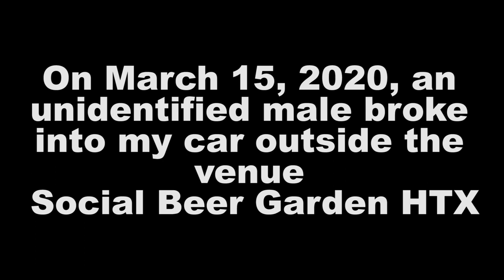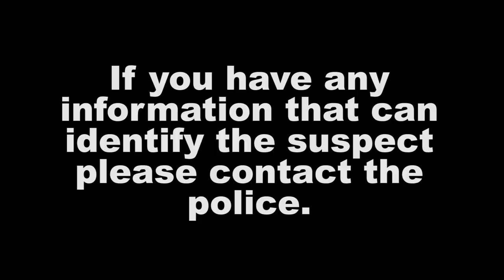The Break In | Steve Lyons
Incident - Car Burglary on March 15, 2020 at 3101 San Jacinto Street, Houston, TX, 77004
On March 15, 2020 at approximately 11:23 PM, a silver Dodge Charger was broken into and items were taken. The vehicle was located on the corner of Rosalie St. outside the restaurant/bar Social Beer Garden HTX located at 3101 San Jacinto Street, Houston, TX, 77004.

Timeline
On Sunday March 15th, 2020, I, Steven Lyons,  was recording a local performance group, PMT Productions, for their 70s Cabaret Show. After the band finished their performance at the venue, I packed my camera equipment and proceeded to place the items in the trunk of the rental car. The rental car was a silver Dodge Charger.

After packing the car, I return to the venue.

At around 1:30 am, I left the venue with my girlfriend and proceeded to go home. Upon arriving home around 01:42 am, I unpacked the car. After noticing items were missing from the vehicle, I returned to the venue at approximately 2:06 am.

After speaking with the manager and the bartender on duty they said that nothing was left at the venue.

The following morning, I spoke with friends and performers from the previous night and asked them if they had seen anything. Everyone responded that they did not see anything unusual.

In the afternoon, the owner informed the owner of PMT Productions that he had a screen shot from the bar’s surveillance system showing me placing the items in the truck of the Silver Charger around 10:35 PM.

The manager of the Social Beer Garden HTX, Lonnie Kegler, provided video footage of the  break in. At approximately 11:23 PM a male suspect approached the silver charger with the guise of talking on the phone. After waiting a few moments, the male suspect opened the driver door and opened the trunk of the car. The male suspect proceeded to grab three bags from the trunk and walked east on Rosalie Street.

Male Suspect
Height: 5’11 - 6’0
Weight: Medium Build - Heavy - 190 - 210 lbs
Race: Hispanic